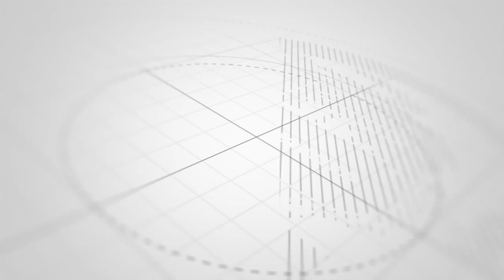CHAMBUZI NZITO CUF HAITOSAHAULIKA KUTOKANA NA TUKIO HILI KUBWA KWA WAZANZIBAR WOTE